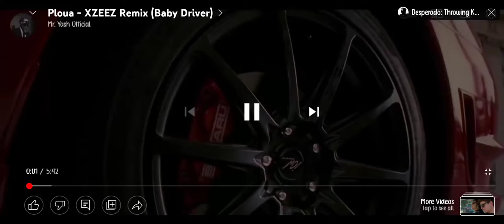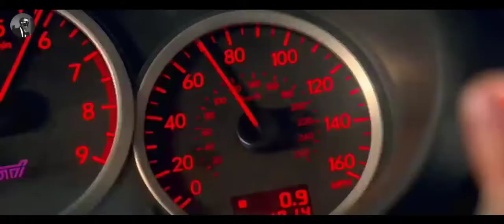ploua-XZEEZ Remix Baby Drive